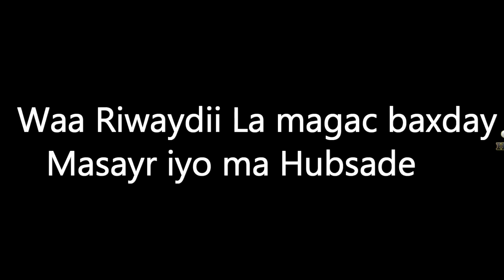Guri Barwaaqo Riwaayad cusub oo masayrka ka hadlaysa 2018 HD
Ku xidhnoow oo kala soco dhaq dhaqaaqyada udambeeyay ee Guri Barwaaqo.